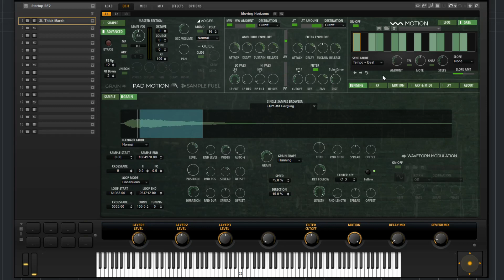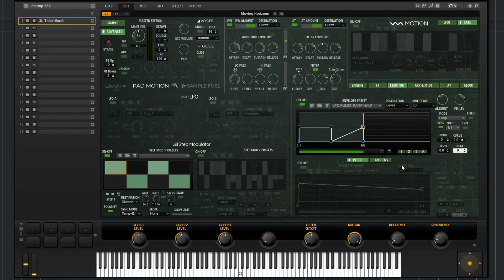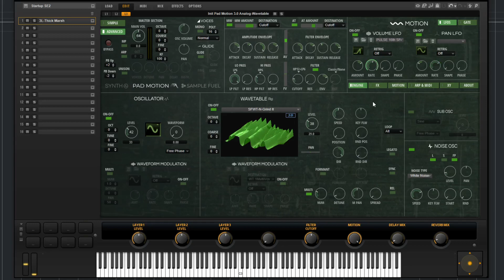Pad Motion 3 0 Update Overview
In this video, we briefly go over the new features that come in the Pad Motion 3.0 update.